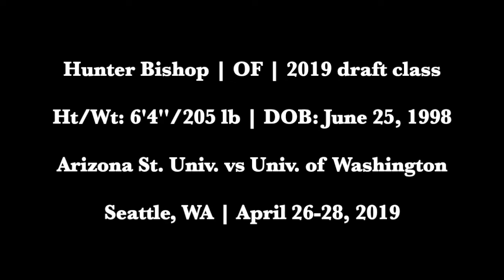Hunter Bishop (4-26-2019) vs Univ. of Washington (Seattle, WA).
Hunter Bishop (of, Arizona State Univ.) vs Univ. of Washington (Seattle, WA).